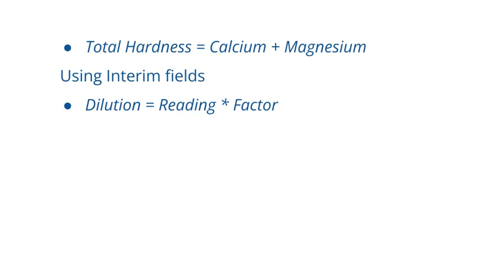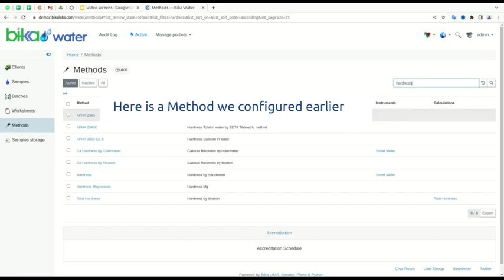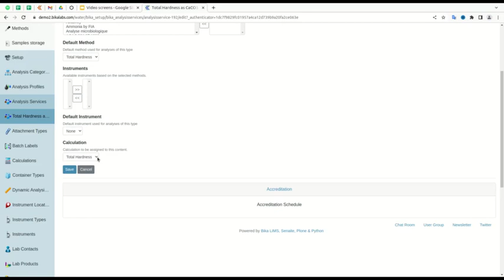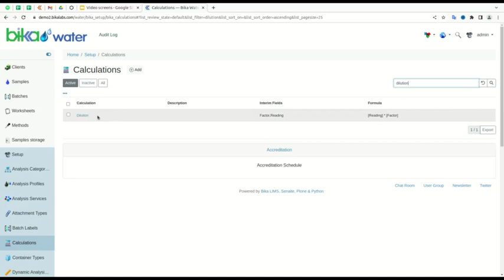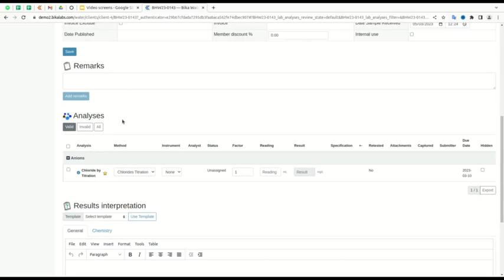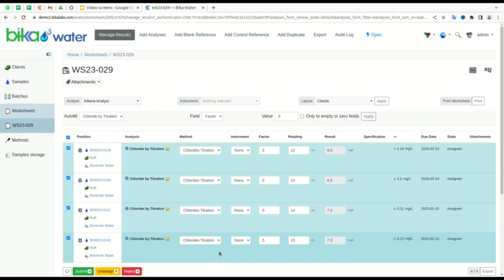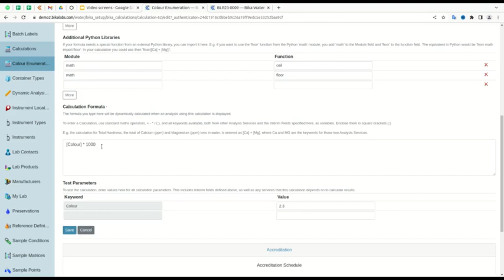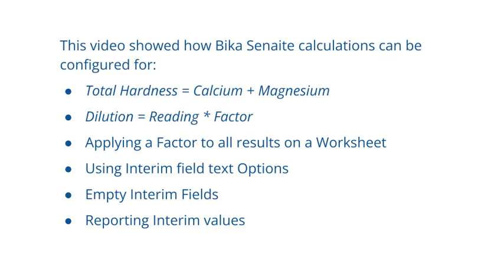Creating and Using Calculations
Many Analysis results are calculated from dependent result values or unreported parameters like weights and factors

These can all be configured in Bika by lab manager users

In this video we do maths calculations first and then return to illustrate each of the more advanced features, using simple examples

* Total Hardness = Calcium Hardness + Magnesium Hardness
Using Interim fields
* Dilution = Reading * Factor
* Applying a Factor to all results on a Worksheet
* Using Interim field text Options
* Empty Interim Fields
* Report Interim Fields

To create a Calculation, navigate to them in the LIMS Setup.Click [Add], Capture a name and Description

In the video an example previously created, Total Hardness = Magnesium Hardness + Calcium Hardness, is used

This Calculation won’t be using any temporary fields and its Formula can be captured straight away

The formula represent the right hand side of mathematical equations, in this case Magnesium Hardness + Calcium Hardness

For the formula to work, the depend Analyses are looked up by their Keywords, NB not Title, and they are put between square brackets to identify them as variable
[Magnesium] + [Calcium]

Test the Calculation by capturing test values for the dependents and save

To use the Calculation it can be assigned directly to an Analysis Service. Best practise is to assign it to the Method used by the Analysis Service

The video uses a Method we configured earlier, and its selected Calculation

On the Analysis Service, Select the Method and Calculation, Save

When the user creates a Sample and Analysis using the Analysis Service, the results will be calculated when the dependents' results are saved

The calculated result is greyed out. Its results cannot be captured in the UI but depends on the two others

When the dependent results are saved, the Calculation completes

Using Interim Fields is not much different, let’s look at Dilution = Reading * Factor where a result is calculated from say an Instrument reading or Titration to which a dilution factor has to be applied

In this example we also assume the same dilution factor applies to a series of results done in the same analysis run, grouped on a Worksheet

Temporary parameters are configured as ‘Interim Fields’ with their own keywords

Their Titles are used to tag fields and columns where the results have to be captured

Not to wreck forms and views, it is important that as many columns possible have the same title and obviously the same keyword cannot allowed with a different Title in different Calculations - the system will not save such interims and show a warning

In this example there is a Reading in mL, with default of 0, and Factor with no unit, default 1. Factor can be applied ‘Worksheet wide’. The Formula is Reading * Factor

The video shows an example on a Sample

On Worksheets the Factor can be applied to all values. Capture it once and press apply

Just like for standard Analysis results preconfigured texts can be captured as Interim field results options

Configure the options as  text:value|text:value|text:value|, e.g. 0:Opaque|1:Red|2:Green|3:Blue to capture a specific colour, and to assign numeric values to them

Select how the options must be presented, e.g. Selection list

The numerical value of the option can then be used in a formula or captured without affecting the result

These options are the presented as field result options on Sample and Worksheet views

Other possibilities in Calculation configurations are
The option to allow for empty Interim values where that is in some instances necessary
The option to include interim fields in COA Templates
Hide Interim fields from Clients on Sample views